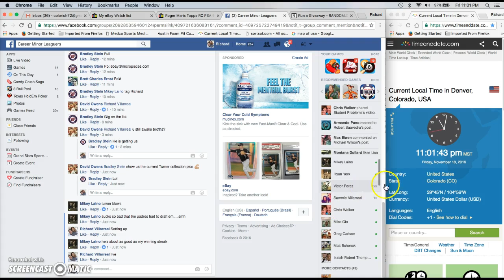Trea Turner Bowman Chrome Auto